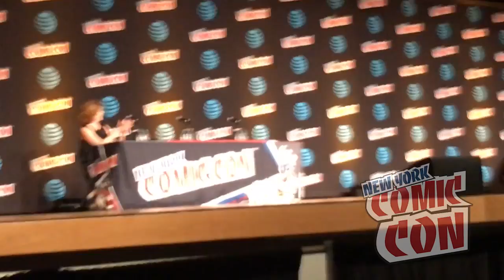New York Comic Con 2016_ Eastern Championships of Cosplay Judges Entrance.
The three esteemed Judges for the Eastern Championships of Cosplay take the stage to begin the show!

HERO HAIR: Cosplay Wigs for the Serious Adventurer Founder & Head Wig Designer and Fabricator Erin Kennedy Lunsaford is the first to hit the stage! Also featuring Belle Chere!